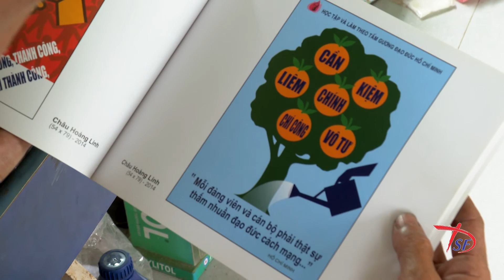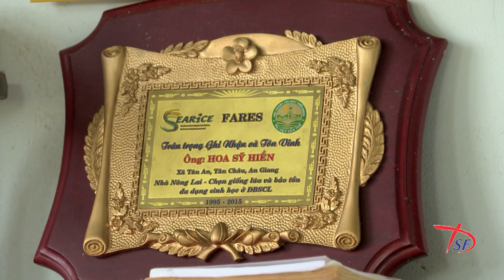Những tấm gương điển hình học tập Tư tưởng, Đạo đức, Phong cách Hồ Chí Minh